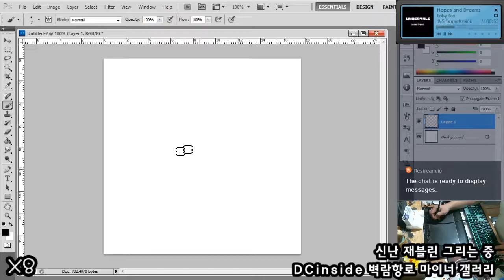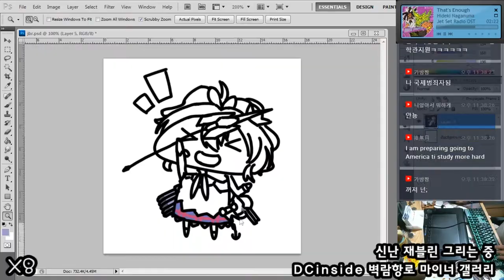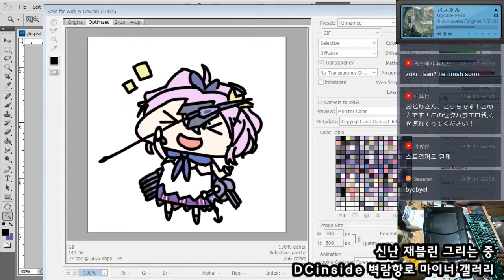[세세렌] 벽람항로 그림 - 재블린 / アズールレーンお絵かき - HMS Javelin [18 05 06 Speed x8]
어예어예!